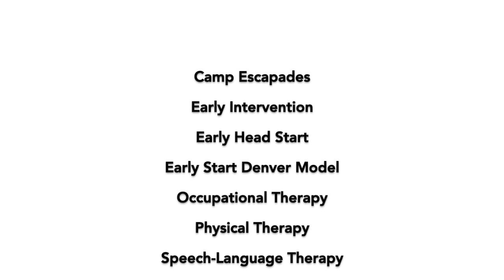Bilateral Coordination for Children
Bilateral coordination is the ability to use both sides of the body at the same time. Here are three activities that strengthen these skills!